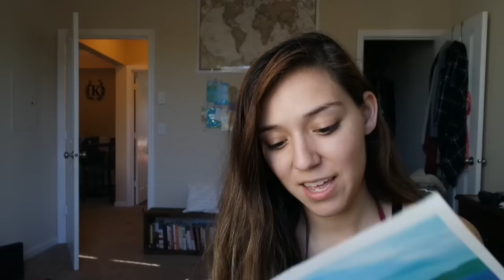SORRY I'M THE WORST LOL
haha this may be my worst vlog yet!

I think I have a shopping problem, I got the wrong wipes and I forgot to finish my vlog. Sorry guys haha I suck. Seriously though thank you all for your support on this channel, it truly means the world to me!

To send a sweet letter:
Brittani Tamayo-Krebbs or Connor Krebbs